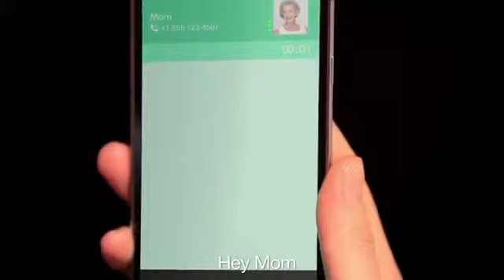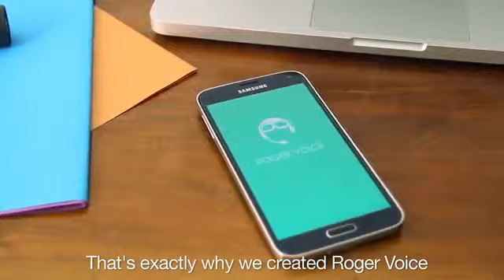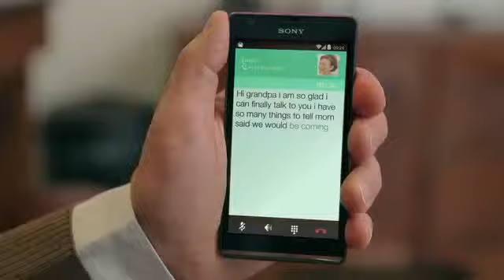natronet- Roger Voice Kickstarter campain-Duyma Güçlüğü Çekenler..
Duyma Güçlüğü Çekenler de Telefonla Konuşabilecekler.